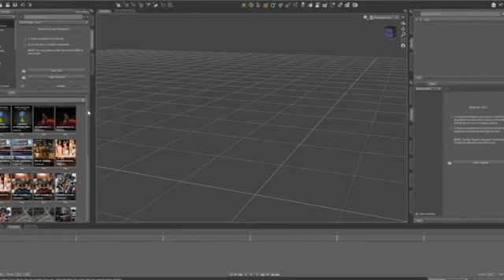Что такое DAZ Studio? (Рафаэль Кусаматов)